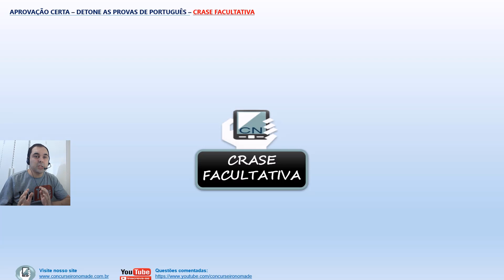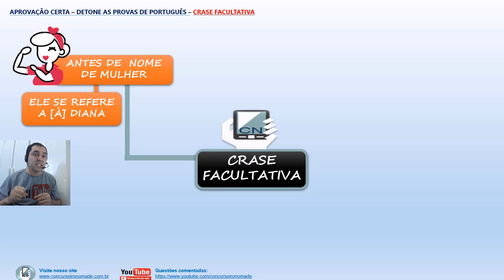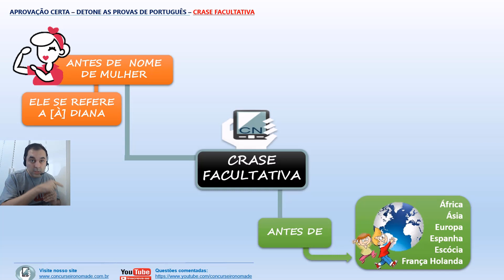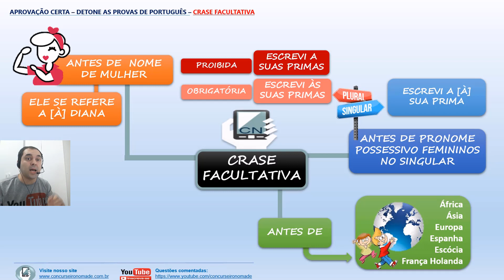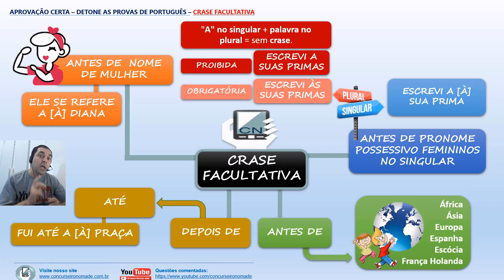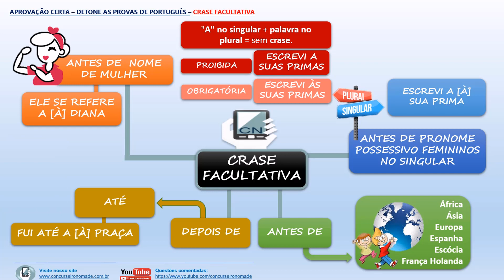MAPA MENTAL - CRASE FACULTATIVA - PORTUGUÊS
Mapa mental sobre crase facultativa - Português para concurso, enem e vestibular.

mapas mentais gratuitos de português para concursos públicos.